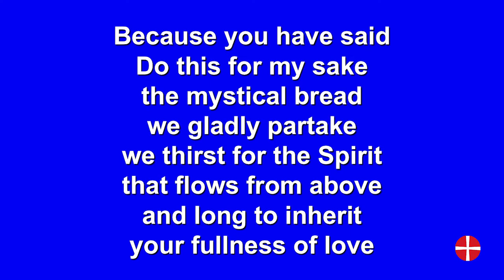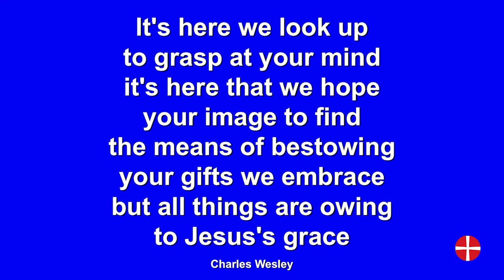StF 574 - Because you have said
MP4 video - words & music (no vocals)